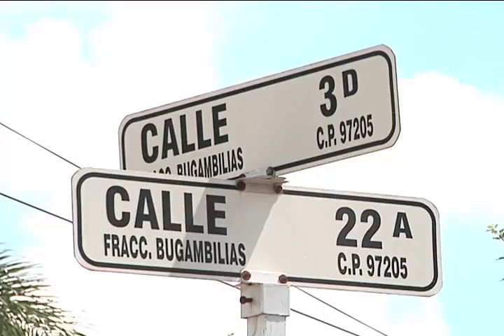PAVIMENTACION FRACCIONAMIENTO BUGAMBILIAS